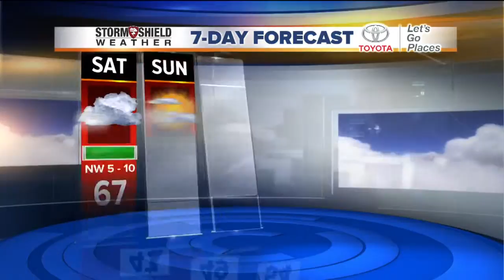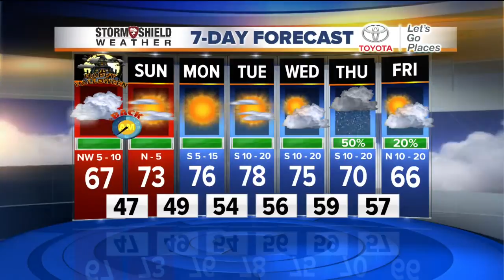2News Works for You Weekend Morning at 8a